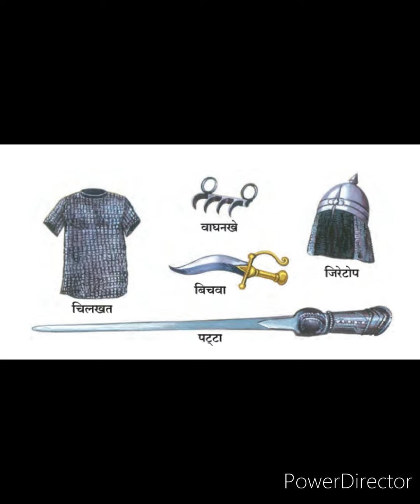Chapter 9 | प्रतापगडावरील पराक्रम | भाग 2 | 4th Standard | History | Marathi Medium | SG Creations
अफजलखानाचा वध